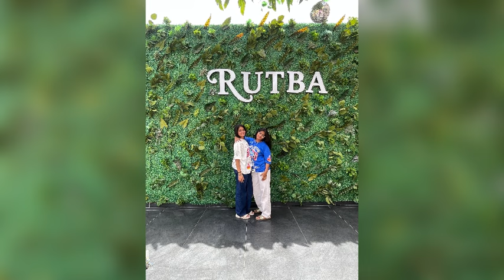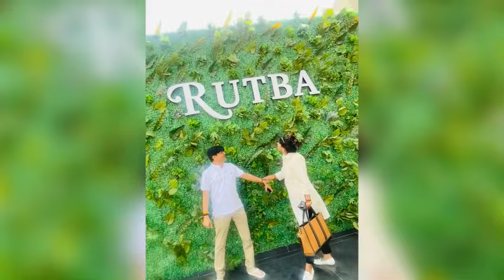Himachal trip part 2#himachalpradesh